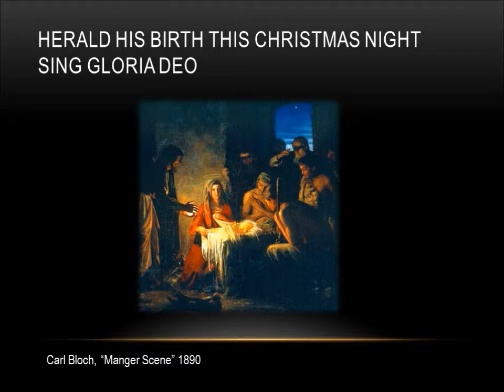Gloria Deo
Christmas Carol 2008.